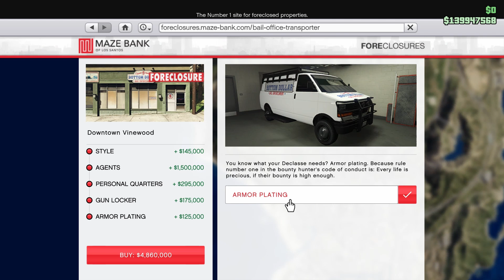Gta 5 Online Bottom dollar bounties DLC - Prime impressioni e recensione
Recensione della nuova DLC estiva di GTA 5 Online Bottom dollar bounties